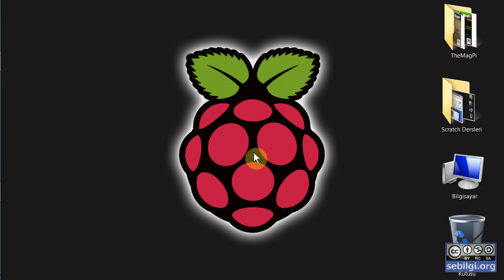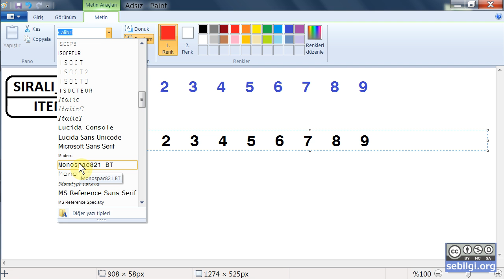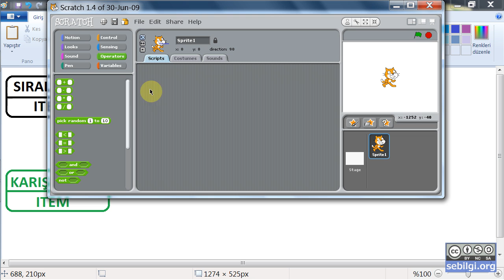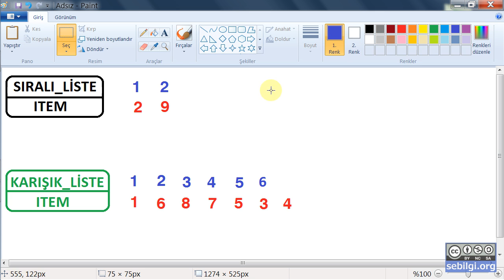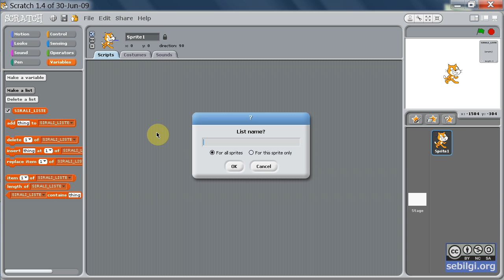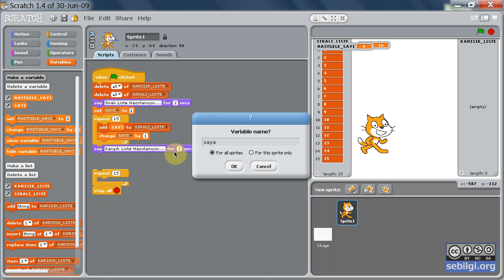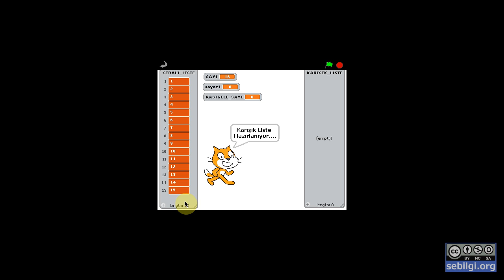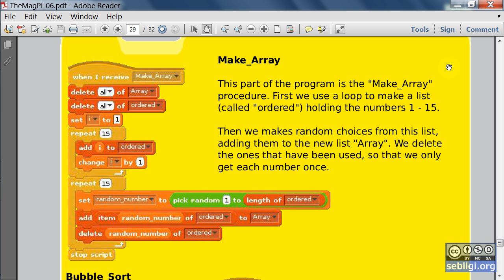Scratch TheMagPi 6-2